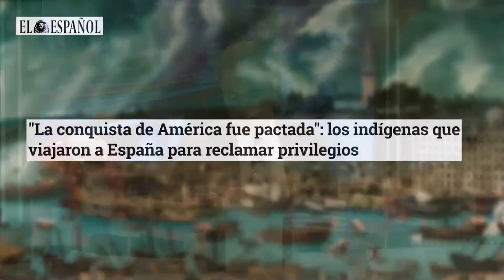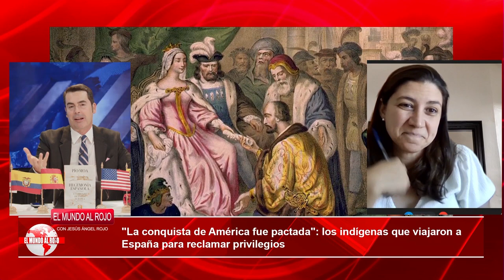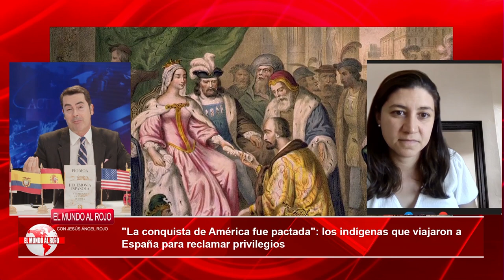🔴La conquista de América fue pactada: los indígenas que viajaron a España para reclamar privilegios🔴